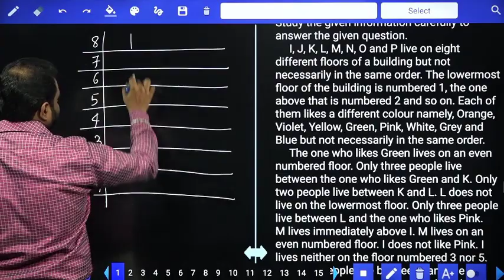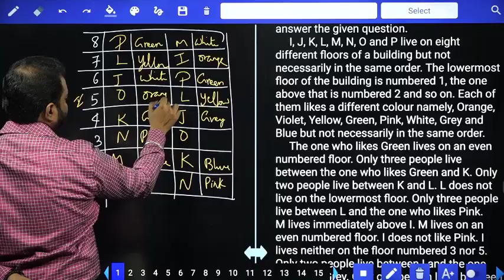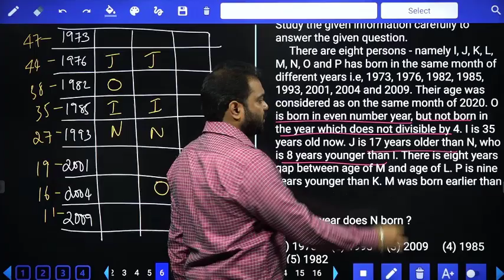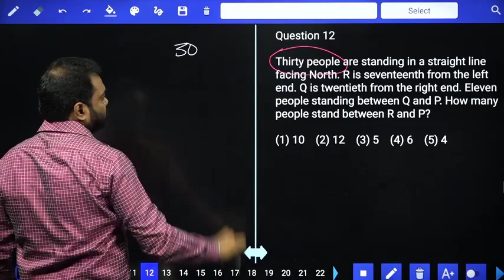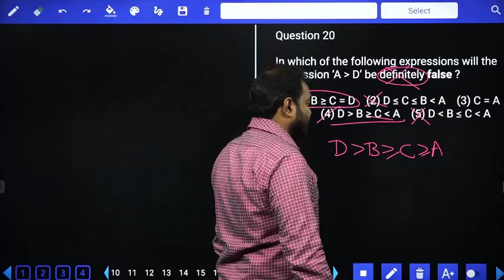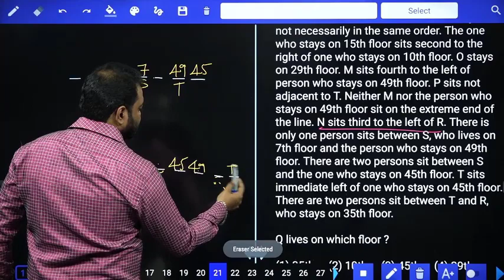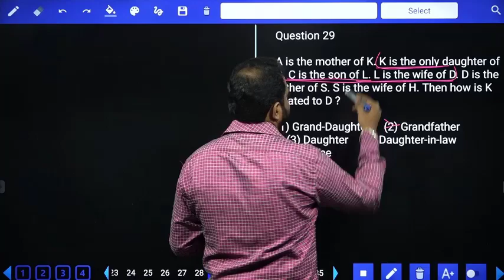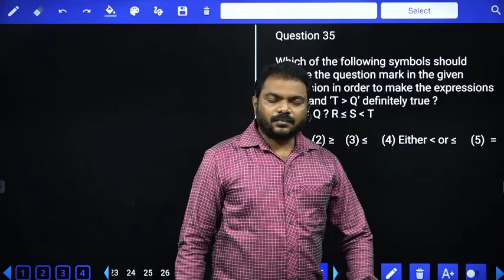REASONING l CLASS- 2 l LIC AAO l LIC ADO l SBI l IBPS l REASONING l SREEDHAR'S CCE TAMIL